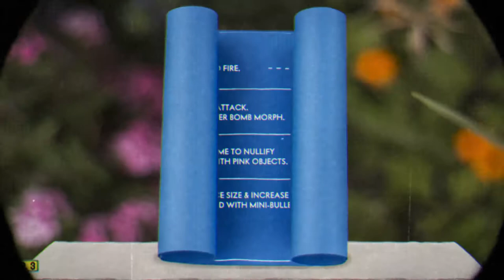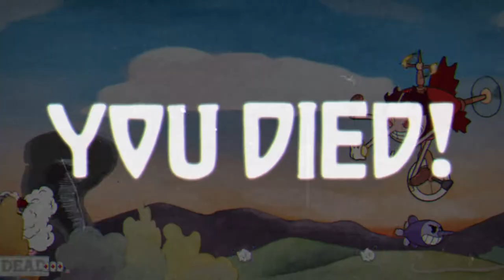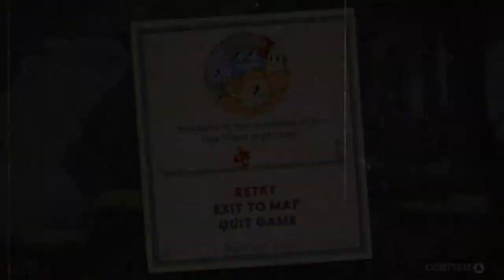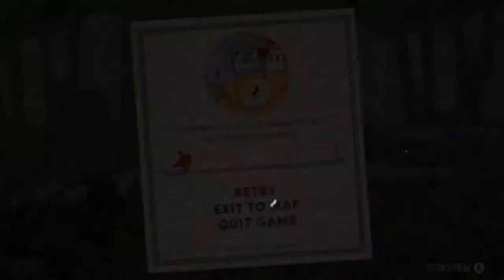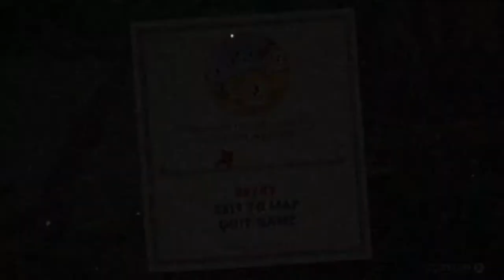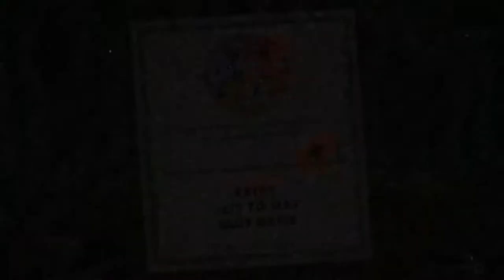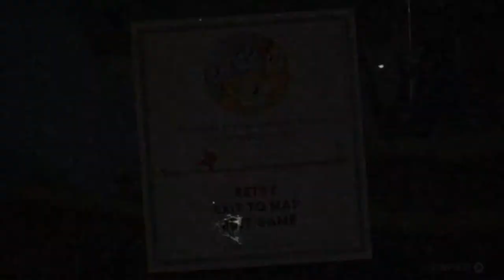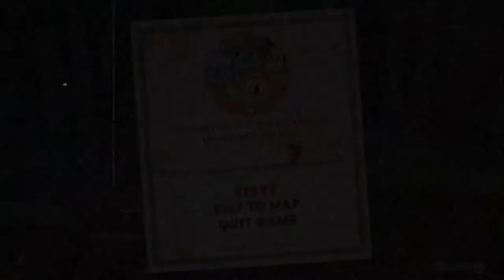Cuphead: Run 'N Gun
Third time on playing "black comedy, and terror"